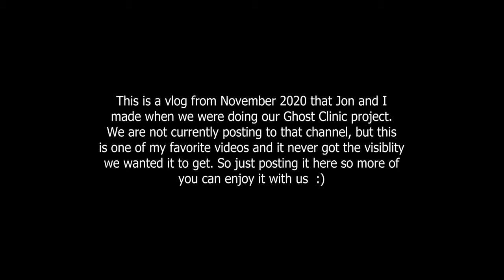From The Vault: Best Friend Challenge - Ghost Clinic (2020 previous release)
What is The Vault? A compilation of vlogs and videos either unreleased or previously released on channels that are no longer being used. We've kept these back but have decided to share them with the world.